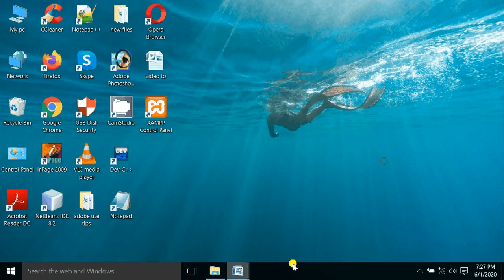how to use 4x6 page size in microsoft word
In this video you will learn how set/ use 4x6 page  size in microsoft word. we will upload  Microsoft office and adobe Photoshop , coral draw , and other useful study related videos for you.